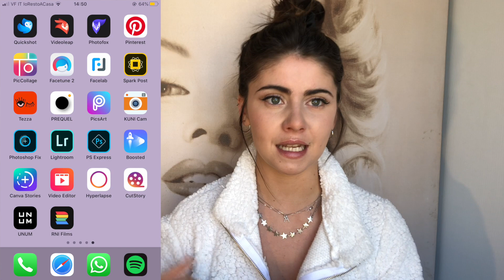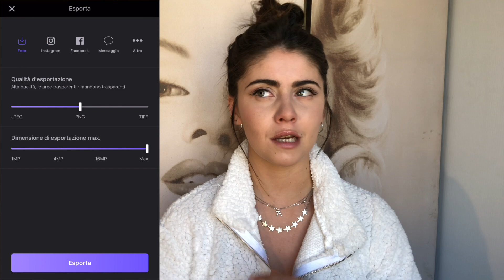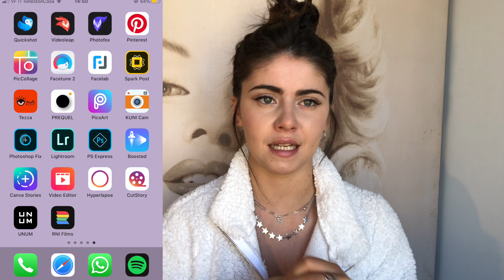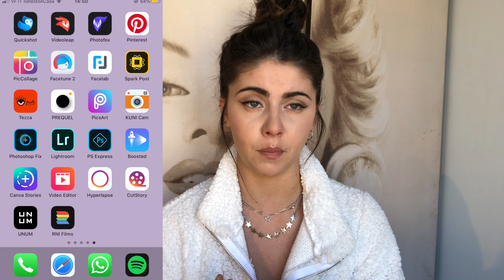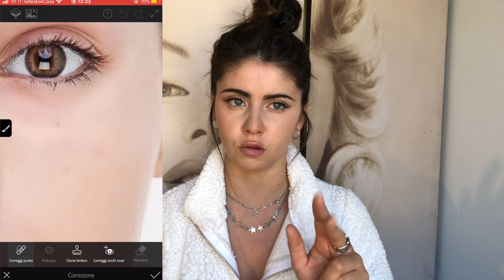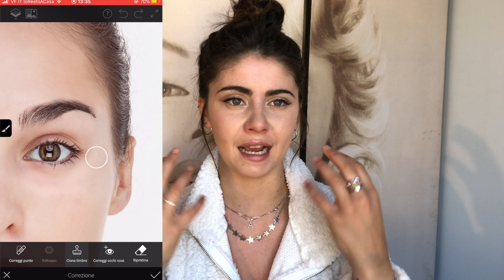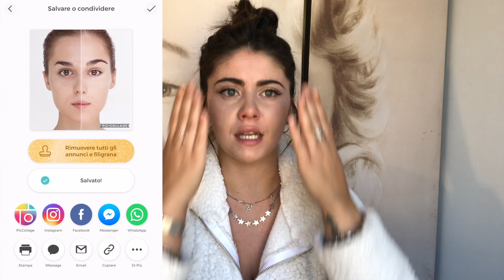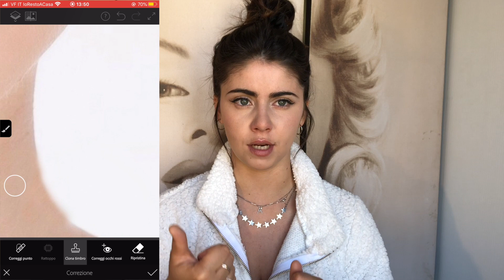EDITIAMO INSIEME CON APP GRATUITE? | antonia.liva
Ciao! ❤️
Come state? ✨ Come sta andando la quarantena?? (resistete dai non manca molto🤞🏼)
Oggi vi propongo un video leggermente diverso ma secondo me molto interessante 😉 e visto che abbiamo un pò di tempo libero perché non divertirsi facendo pratica per migliorare le proprie foto? 😍
Parlerò appunto di come edito le mie foto, che applicazioni utilizzo e come le utilizzo, infatti modificheremo insieme una foto passo dopo passo! 🤩

Le app che utilizzeremo:
💎 Facetune 2

Spero vi sia utile e se avete qualsiasi domanda non esitate a farmela 😍

Vi lascio il link dell'ultimo mio video se volete andare a dare una sbirciatina!
🌸 TRY ON HAUL SHEIN + CONSIGLI!